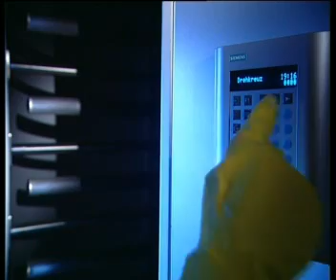Chrissi Sokoll "Swisscom Roadshow 2003 - Virenschutz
Musicomedy "Peperonis" - Werbevideo Swisscom